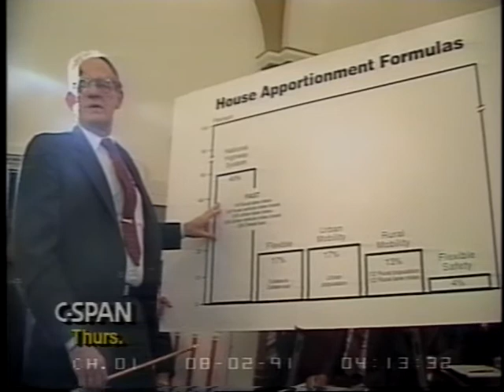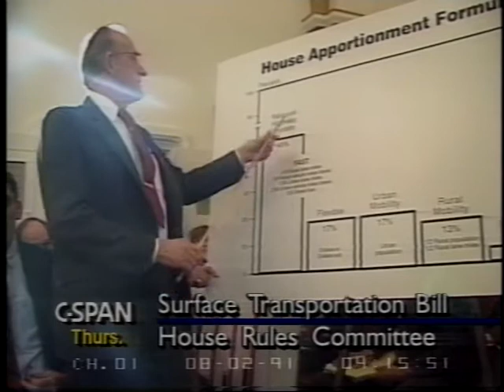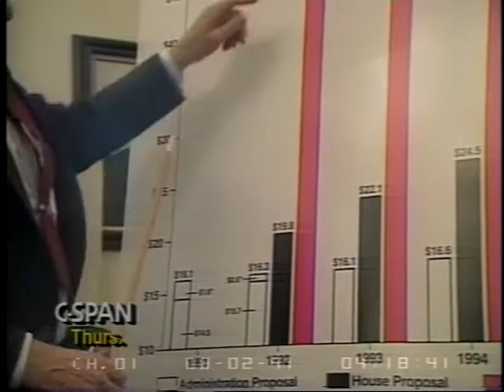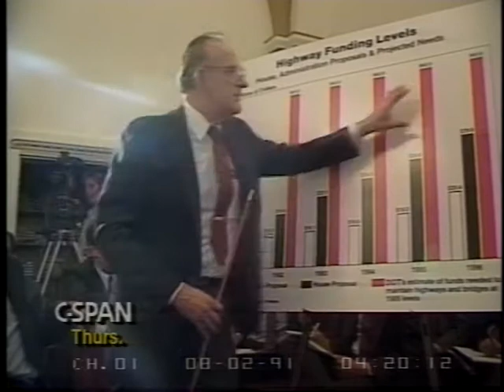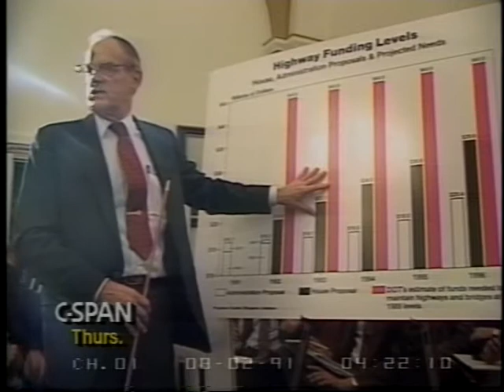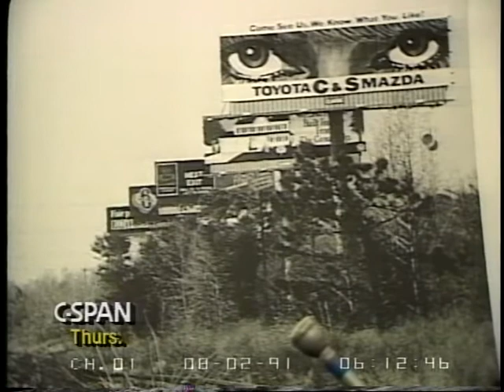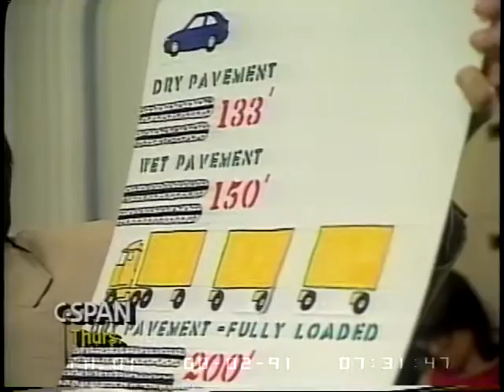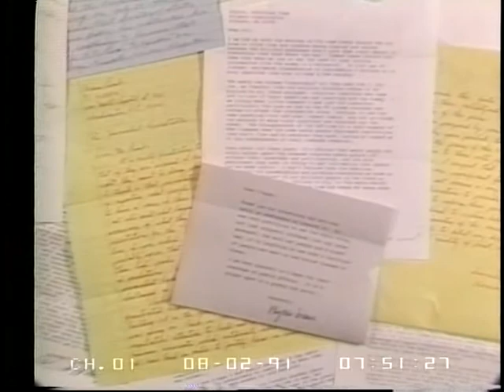Rule for Surface Transportation Bill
Rule for Surface Transportation Bill - House Committee on Rules - 19996-1-DVD - 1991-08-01 - The committee heard testimony on H.R. 2950, the Intermodal Surface Transportation Infrastructure Act of 1991. Highlights of the 53.5 billion appropriations bill include funding for highway projects, funding for mass transit, and a $.05 hike in the gasoline tax. During the hearing, the committee made the $.05 gasoline tax increase part of the main bill rather than an amendment.  Filmed by C-SPAN. Non-commercial use only.